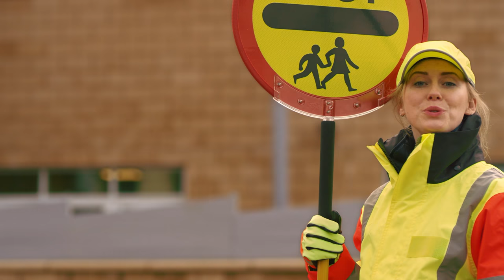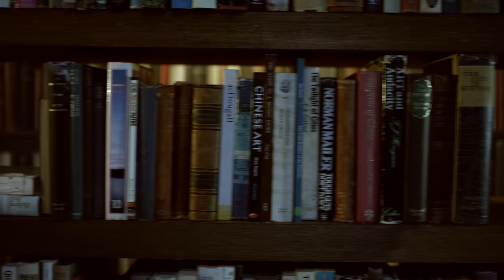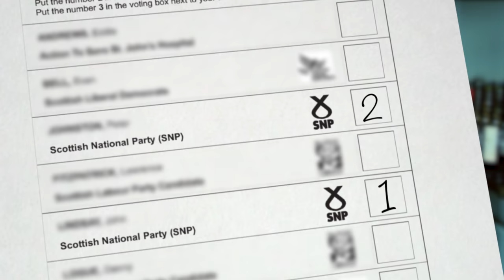On May 4 be a voter. Play your part. VoteSNP.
The more SNP councillors you elect, the more we can protect and improve our vital services.